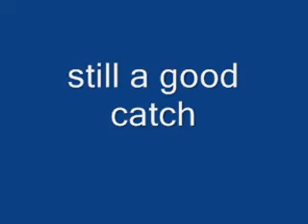shrimps as typhoon gener /mjrfm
though typhoon gener brought in strong winds and rains, still fishermen had a good catch